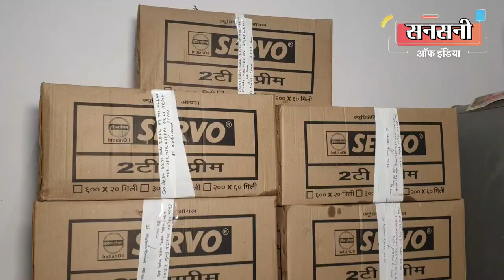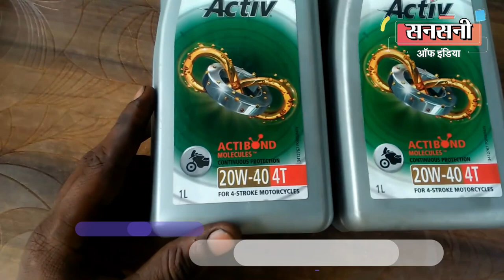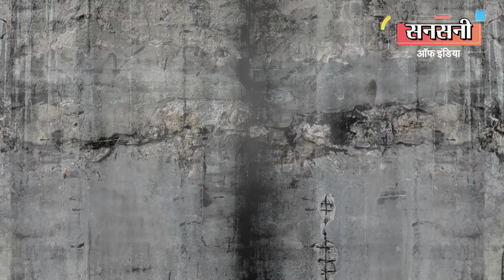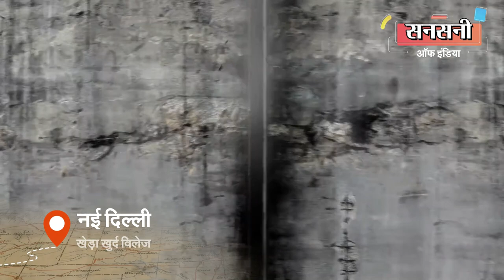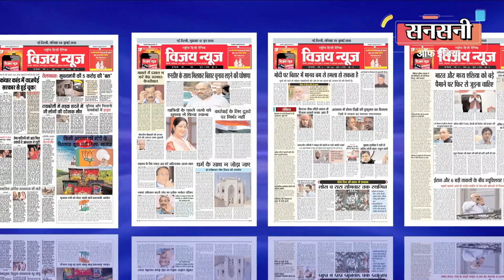नकली इंजन ऑयल बनाने वाली फैक्ट्री का भंडाफोड़, देखने में लगता था हूबहू असली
एंटी एक्सटॉर्शन एंड किडनैपिंग सेल क्राइम ब्रांच सनलाइट कॉलोनी की टीम ने नकली इंजन आॅयल बनाने वाले एक ऐसे गैंग का भंडाफोड़ किया है जो ब्रांडेड लूबरीकेटिंग इंजन ऑयल बनाने वाली कंपनियों की हुबहू पैंिकंग में नकली लुब्रिकेटिंग इंजन आयल भरकर पेट्रोल पंपों व मोटर मैकेनिकों की दुकानों पर सप्लाई करता था। क्राइम ब्रांच ने फैक्ट्री ओनर सहित कुल सात लोगों को गिरफ्तार किया है। जिनकी पहचान विवेक त्यागी, मोनू कुमार, कमल, गौतम, राजेश, अनिल कुमार और सत्येंद्र के रूप में हुई है। विवेक त्यागी फैक्ट्री का ओनर है। जबकि बाकी सभी आरोपी फैक्ट्री में मजदूर के रूप में काम कर रहे थे। पुलिस ने फैक्टरी से नकली तेल से भरे पांच ड्रम, नकली लुब्रिकेटिंग इंजन आयल से भरे कैस्ट्रोल, बॉश व सर्वो कंपनी के एक लीटर वाले हजारो डिब्बे व पाउच, ब्रांडेड कंपनियों के नाम पर प्रिन्टिट खाली प्लास्टिक कंटेनर, पाऊच, नकली स्टीकर, एक आटोमेटिक बड़ी सीलिंग मशीन, एक मैनुअल छोटी सीलिंग मशीन व पैकिंग मैटेरियल बरामद किया गया है।

दिल्ली एनसीआर कें कुछ पैट्रोल पम्पो व मोटर मैकेनिकों की दुकानो सेे ब्रांडेड कंपनियों के लुब्रिकेटिंग इंजन आयल बाइक, कार व ट्रक के इंजन में डलवाने के बाद इंजनो के खराब होने की शिकायते अचानक बढ़ गई थी।

यह खबर उड़ती उड़ती क्राइम ब्रांच सनलाइट कॉलोनी में तैनात हैड कांस्टेबल गुरुविंदर तक भी पहुंची।

हैड कांस्टेबल गुरुविंदर ने यह जानकारी इंस्पेक्टर अमित प्रकाश के साथ शेयर की।

इंस्पेक्टर अमित प्रकाश ने हैड कांस्टेबल गुरुविंदर की जानकारी को गंभीरता से लेते हुए उन पैट्रोल पम्पों व मोटर  मैकेनिकों की दुकानों की लिस्ट तैयार की जहां से ब्रांडेड कंपनियों के लुब्रिकेटिंग इंजन आयल डलवाने के बाद बाइक, कार व ट्रक के इंजनों के खराब होने की शिकायतें आ रही थी।

सच्चाई जानने के लिए इंस्पेक्टर अमित प्रकाश खुद सादी वर्दी में ग्राहक बनकर सस्पेक्ट पैट्रोल पम्पो व मोटर मैकेनिकों की दुकानों पर गये और वहां से नकली कैस्ट्रोल लुब्रिकेटिंग इंजन आयल का एक डिब्बा व कैस्ट्रोल की आथोरिज शाॅप से भी असली कैस्ट्रोल लुब्रिकेटिंग इंजन आयल का एक एक डिब्बा व कुछ पाउच खरीदे।

नकली कैस्ट्रोल लुब्रिकेटिंग इंजन आयल के डिब्बे व असली कैस्ट्रोल लुब्रिकेटिंग इंजन आयल के डिब्बे की हुबहु पैकिंग को देखकर इंस्पेक्टर अमित प्रकाश भी चकमा खा गये।

इंस्पेक्टर अमित प्रकाश ने कैस्ट्रोल लुब्रिकेटिंग इंजन आयल के असली और नकली डिब्बो को उलटपुलट के देखा तो एक बहुत बड़ा सुराग उनकी पकड़ में आ गया। सुराग था डिब्बे पर प्रिन्ट बारकोड। असली डिब्बे पर बारकोड गहरा और क्लीर था जबकि नकली डिब्बे पर बारकोड धूंधला था।

इंस्पेक्टर प्रकाश ने असली और नकली डिब्बों पर प्रिन्ट बारकोड को स्कैन किया तो ब्रांडेड लूबरीकेटिंग इंजन ऑयल के नाम पर नकली लुब्रिकेटिंग इंजन आयल बनाने वाले एक बड़े गैंग का भंडाफोड़ कर दिया।

इंस्पेक्टर अमित प्रकाश चाहते तो जिस मोटर मैकेनिक की दुकान से नकली कैस्ट्रोल लुब्रिकेटिंग इंजन आयल का डिब्बा खरीदा था उस दुकानदार को नकली माल बेचने के आरोप में गिरफ्तार कर मामले को बंद कर सकते थे लेकिन ऐसा करने से   दिल्ली एनसीआर में नकली लुब्रिकेटिंग इंजन आयल बिकना बंद नहीं हो पाता।

इंस्पेक्टर अमित प्रकाश अच्छी तरह से जानते थे की अगर मोटर मैकेनिक के  किसी एक भी दुकानदार से सीधे नकली लुब्रिकेटिंग इंजन आयल के बारे में पूछताछ की तो नकली इंजन आयल बनाने वाला गैंग अलर्ट हो सकता है।

इसलिए इंस्पेक्टर अमित प्रकाश ने ब्रांडेड कंपनियों के नाम पर नकली लुब्रिकेटिंग इंजन आयल बनाने वाले पुरे गैंग को दबोचने की योजना बनाई।

पूरे गैंग को दबोचने का एक ही रास्ता था वो था स्पलायर। इंस्पेक्टर अमित प्रकाश जानते थे की सस्पेक्ट दुकानों पर नकली  लुब्रिकेटिंग इंजन आयल की स्पलाई देने कोई न कोई स्पलायर तो जरूर आता होगा। अगर उस स्पलायर का पीछा किया जाये तो नकली लुब्रिकेटिंग इंजन आयल के गोदाम या फैक्टरी का पता चल सकता है।

इंस्पेक्टर अमित प्रकाश ने सस्पेक्ट दुकानों पर नजर रखने के लिए सादी वर्दी में पुलिस वालों को तैनात कर दिया। ताकि सप्लायर कभी भी सप्लाई देने आये उसका पीछाकर ठिकाने का पता लगाया जा सके।

आखिरकार इंस्पेक्टर अमित प्रकाश की योजना कामयाब हो गई। कुछ दिन के इंतजार के बाद सस्पेक्ट दुकानों पर एक सप्लायर ब्रांडेड कंपनी के नाम पर नकली लुब्रिकेटिंग इंजन आयल की सप्लाई देने आया।

टीम ने सादी वर्दी में सस्पेक्ट सप्लायर का पीछा करना शुरू कर दिया। दिन भर अलग अलग दुकानों पर सप्लाई देने के बाद सप्लायर गांव खेरा खुर्द मेे एक काले गेट वाले गोदाम पर पहुंचा। टीम ने इलाके की रैकी की तो पता चला की इसी काले गेट के अन्दर नकली लुब्रिकेटिंग इंजन आयल बनाने की फैक्टरी है।

नकली लुब्रिकेटिंग इंजन आयल बनाने की फैक्टरी का पता मिलते ही आरोपियों को दबोचने के लिए डीसीपी क्राईम राजेश देव ने सुशील कुमार एसीपी की सुपरविजन व इंस्पेक्टर अमित प्रकाश के नेतृत्व में एसआई राम कुमार, नरेश कुमार, मनोज कुमार, राम चरण, एएसआई रोहित कुमार, तलीम, योगेन्द्र कुमार, प्रविन, हैड कांस्टेबल गुरूविन्दर, सोमेश, तेज प्रताप व कांस्टेबल अनुज की एक टीम का गठन किया।

टीम ने प्लॉट नंबर 816, खेड़ा खुर्द, दिल्ली में छापेमारी कर फैक्टरी मालिक 37 वर्षीय विवेक त्यागी के साथ फैक्ट्री में मजदूर के रूप में काम कर रहे 30 वर्षीय मोनू, 20 वर्षीय कमल, 28 वर्षीय गौतम, 21 वर्षीय राजेश, 27 वर्षीय अनिल कुमार व 25 वर्षीय सत्येंद्र कुमार को भी मौके से दबोच लिया।

मुख्य आरोपी विवेक त्यागी उत्तर प्रदेश के गाजियाबाद का रहने वाला है और दोनों पैर से दिव्यांग है। ये पहले आयल कंपनी में अकाउंटेंट के रूप में काम करता था। वहीं से इसने डुप्लीकेट लुब्रिकेंट के धंधे के बारे में जाना। बाद में इसने खुद का काम शुरू कर दिया। ये मुंडका के अपने जानकार उमेश जैन से उपयोग किया हुआ कच्चा तेल खरीदता था।